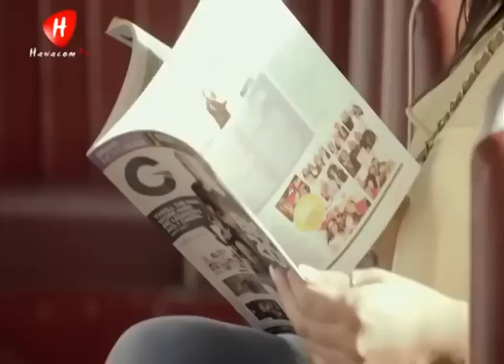Beautiful Arabic song Eedya Eedya aa.